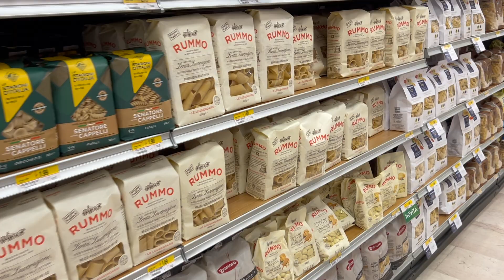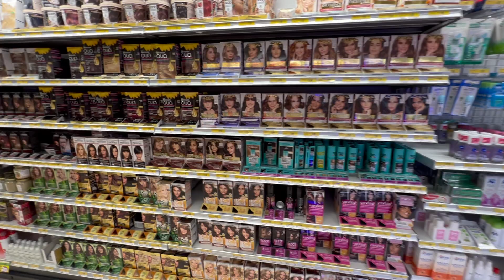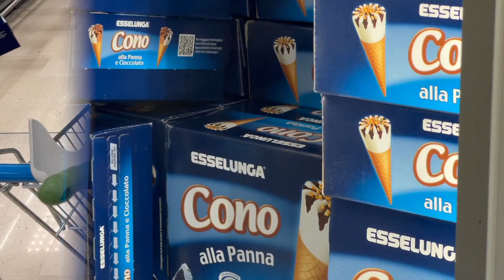A Grocery Store That Actually Makes You Want To Shop